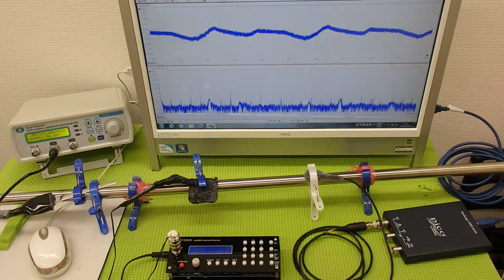超音波テスター(ultrasonic tester)